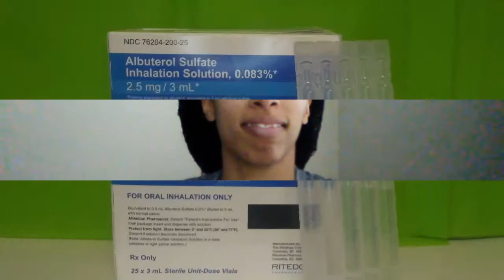2019 Asthma Meds update.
Episode 2, this video shows the medicines that I am taking this year for 2019 for my asthma. If you are curious on what medicines could help your asthma please join in next week on Wednesday. For the next few weeks I will be going over all of my medicines one by one in great detail.

here is a list of my medicines:
Xyzal
Nasacort
Singulair (montelukast)
Breo
Albuterol (ventolin)
Albuterol
Ginkgo Biloba

next video wil be about the medicine Xyzal

" LOVE your life, LIVE your life, because it's your LIFE.